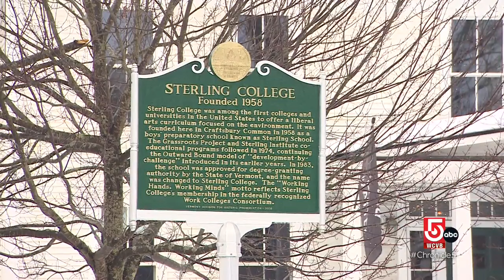Sterling College in Craftsbury, Vermont, immerses students in local environment